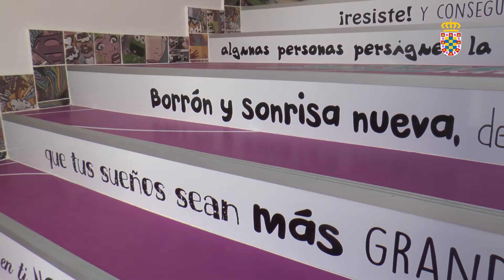06/04/2018 El CMIM estrena nueva sede en las dependencias del Ayuntamiento